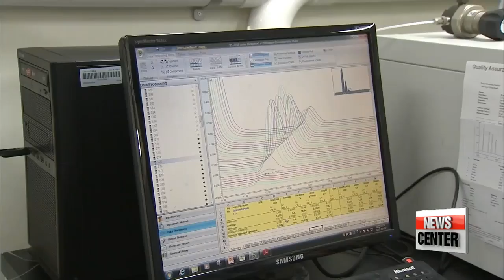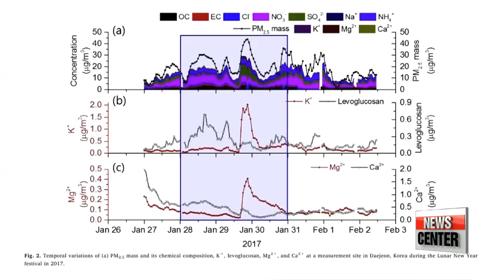Study reveals China responsible for South Korea's ultrafine dust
'중국발 초미세먼지, 한반도 유입' 과학적 입증

  Normally in the past, Koreans would welcome the coming of Spring.
But in recent years, warmer weather meant they have to protect themselves from fine dust.
While China is seen as the key source of the problem, proving it was a challenge.
But according to our Kim Hyo-sun, local researchers now have enough data to show there's a clear connection.  Toward the end of January 2017,... Korea was covered in a blanket of ultrafine dust.
This was when China began its celebration of Spring Festival,... also known as Chunjie.
While China is known to be associated with South Korea's worsening air quality,... proving this scientifically was a challenge... as particles similar to the compound of ultrafine dust are also emitted through domestic industrial and agricultural activities.
  Yet,... a group of Korean researchers have proved that China is responsible for a lot of the nation's fine dust through real-time measurements of potassium and levoglucosan,... which constitute ultrafine dust.
While potassium is emitted during fireworks and biomass combustion,... levoglucosan is only emitted during biomass combustion.
  The research team found the concentration of potassium in the atmosphere increased seven-fold in South Korea at the end of January last year,... while levels of levoglucosan remained the same.

   "We proved that pollutants emitted from fireworks were carried all the way to Korea."

The researchers say this is a more accurate measurement compared to satellite video,... conventionally used to measure air quality,... as it only provides a macroscopic view of air flow.

    "This research will likely be used to study how various pollutants affect the concentration level of ultrafine dust in Korea."

  The study,... which could be crucial evidence for establishing policies to reduce fine dust in Northeast Asia,... will also be published in next month's edition of the international scientific journal "Atmospheric Environment."